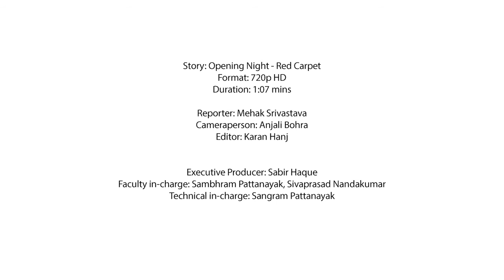DIFF16 || A Starry Preview - Opening Night Red Carpet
MDTv brings to you a roundup from the hottest night at DIFF-- the opening gala. Check out the star-studded evening, graced by the presence of celebs like Samuel L.Jackson, Rekha, Ranveer Singh, Vaani Kapoor, Jake Lacy, Tyrese Gibson, amongst others. It seems to be a promising week indeed!

Executive Producer:  Sabir Haque
Reporter: Mehak Srivastava
Camera Person: Anjali Bohra
Editor: Karan Hanj
Technical Support: Sangram Pattanayak